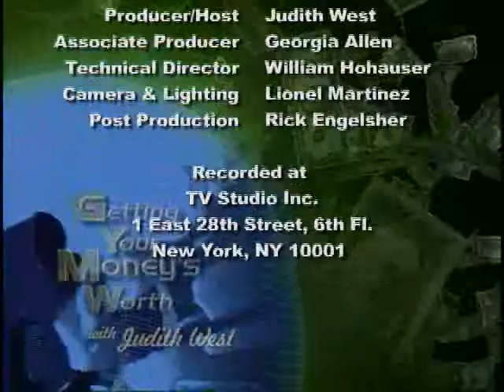Interview with Kate Adamick: Getting Your Money's Worth with Judith West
Kate Adamick
 - Co-Founder, Cook for America
There are two myths about serving good food to children in schools: One, there's not enough money and two, kids wont eat it. Kate Adamick, co-founder, Cook for America, proves the reverse and her program teaches school food service workers around the country how to cook. As for money, Adamick has found ways to use the funds from government sources more efficiently for schools and she says, "kids absolutely eat real food". Former attorney turned chef, Adamick gives details of her program on Getting Your Money's Worth with Judith West.